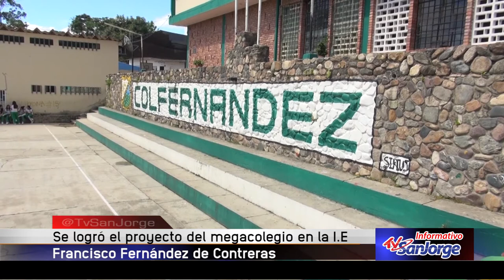Se logró el proyecto de megacolegio Francisco Fernández de Contreras